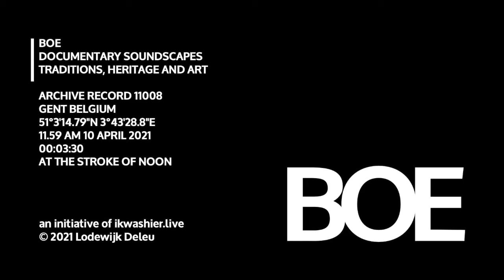BOE Soundscape 11008 At the stroke of noon / Klokslag 12u aan het belfort van Gent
BOE Soundscape 11008 At the stroke of noon / Klokslag 12u
… Locatie: Belfort van Gent, 3P3F+FX Gent, provincie Oost-Vlaanderen, België, 51°3'14.79"N 3°43'28.8"E
… Datum en uur: 10 april 2021 om 11u59
… Duur: 3’30”
… Onderwerp: de klokken van het belfort van Gent geven 12 uur aan
… Omstandigheden: buiten, wind, regen
… Kwaliteit: matig, regendruppels vallen hoorbaar op de microfoon
… Het belfort is bouwkundig erfgoed en is samen met de omgeving Unesco werelderfgoed.
… BOE archiveert geluid. De opnames documenteren tradities, erfgoed en kunst. BOE bouwt expertise op in fonografie, field recording en soundscape design met een focus op het sensorisch erfgoed van het platteland. Als onderdeel van ikwashier.live deelt BOE dezelfde documentaire en artistieke aanpak.